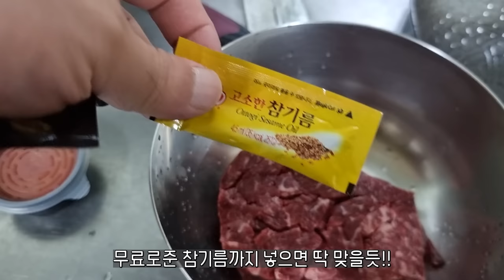이건 못참겠어서 시켰습니다 단새우회+성게+육회 홈마카세 Eatingshow Mukbang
못참겠어서 시켜본 홈마카세!!
구매처
홈마카세

정말 꼭한번 먹어야겠다고 생각했던 조합!!참PD님 방송에서 보고
침만흘리다 사서 먹어봤습니다 정말 강력하게 추천하는 조합입니다
기회되시면 드셔보세요~!

각종 섭외 광고문이
이메일
인스타
jobswa